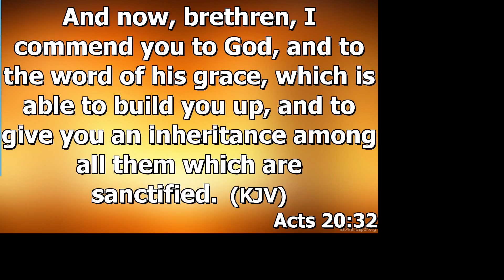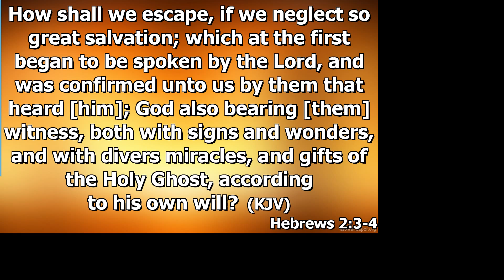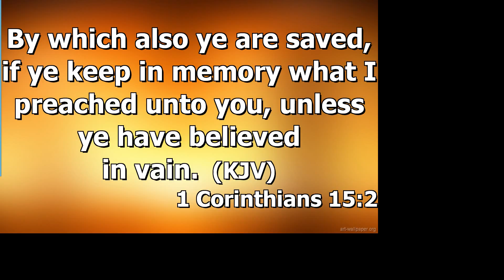What We Ought to Do (4/10/16)